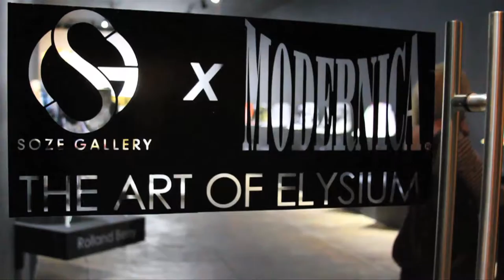Soze x Modernica Presents The Soze Collection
Opening Date: Nov. 1st 7-10pm
EXHIBIT RUNS NOV. 1- NOV. 15
SOZE Gallery
935 N. Fairfax Ave

Participating Artists:
RETNA, Dale vN Marshall, Ser@La, Remi Rough, Augustine Kofie,
Dave Kinsey, Aaron De La Cruz, Jaybo Monk, Marco Pho Grassi,
Kristin Bauer, Emmett Potter, Gregory Siff, Victor Castillo,
CYRCLE, Brittany Segal, DevNGosha, Rolland Berry

ABOUT THE SOZE COLLECTION:
SOZE Gallery is pleased to present an exhibit of unique custom painted Modernica fiberglass shell chairs made on the original Herman Miller Equipment to benefit THE ART OF ELYSIUM.  Established artists including RETNA, Aaron De La Cruz and in addition to many other artists will display custom painted chairs that are works of art in themselves.  A portion of the proceeds will go directly to THE ART OF ELYSIUM to support the incredible work they do.